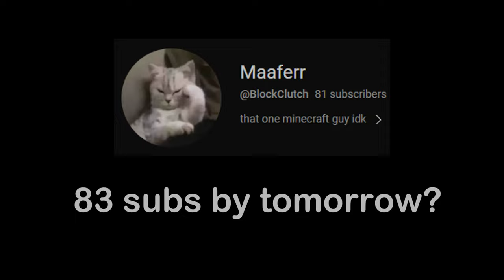The Longest Bed Break EVER....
took a while not gonne lie

Mouse: Wireless Glorious model O